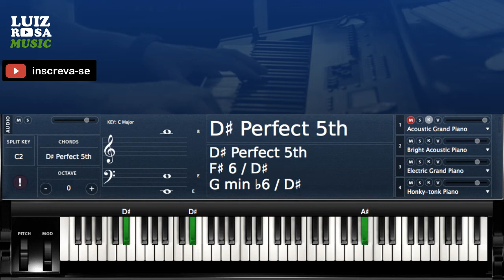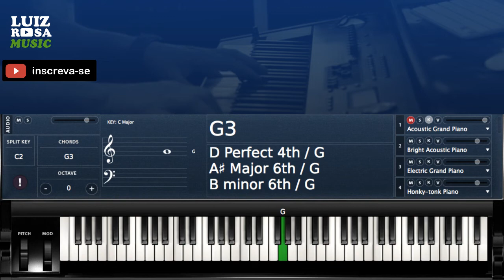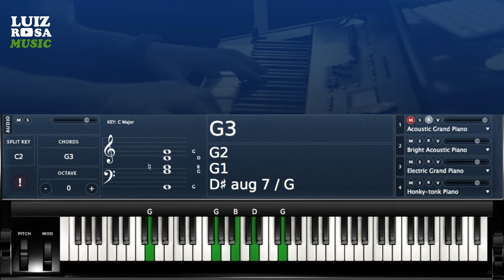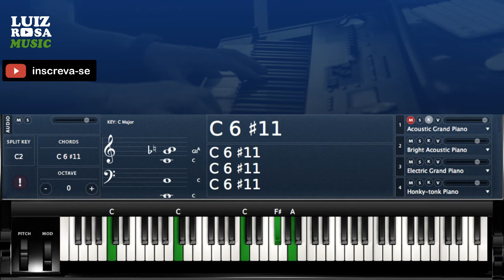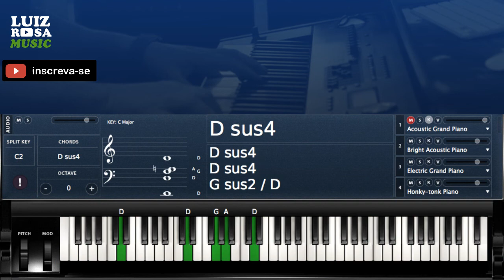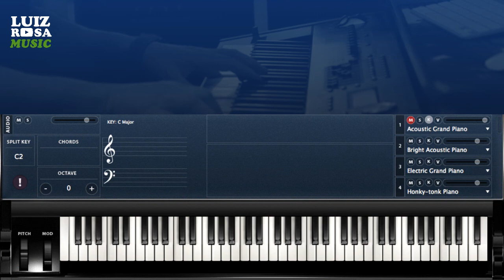Familia - Regis Danese | Piano Tutorial [ FÁCIL ]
💥RECOMENDADO💥LANÇAMENTO

✅Visite a loja ///RONNE MUSICAL/// Instrumentos Nacionais e Importados Artigos e Acessórios em Geral

C I F R A

Família
- Regis Danese

Intro 2x: G  F6  C/E  Eb7M/9

G          D/F#    F6
                             C/E
Te agradeço pela minha família e por tua presença no meu

lar

      Am         G/B         C    Am
                                      D4    D7

Te agradeço pelo pão de cada dia que o Senhor
 nunca deixou
  faltar
G          D/F#    F6
                             C/E

Te agradeço pela nossa harmonia. Só em ti Senhor podemos

confiar

 Am            G/B                C
Já te agradeço pelas tuas maravilhas e os milagres que

  Em   D4    D7

ainda há de operar
C/E  D/F#   G          G/B   C/E    D/F#

A minha família    é benção do Senhor

D7   D/C   G/B     C9         Dsus4   D7
Me ensina a tratar minha familia com amor

Em7   G/B   C9       G/B

Edifica minha casa para o teu louvor

C9                 G/D                Dsus4
A minha familia é um presente do Senhor

Intro G  F6  C/E   Eb7M/9